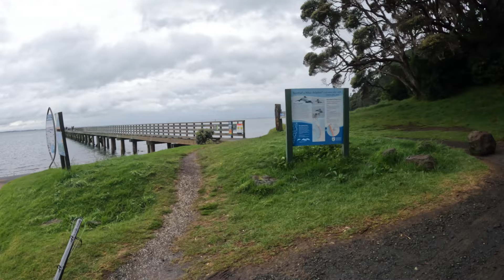wharf fishing at rainy day#fishing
Last fishing trip of 2023 .not much luck ... heavy rain .